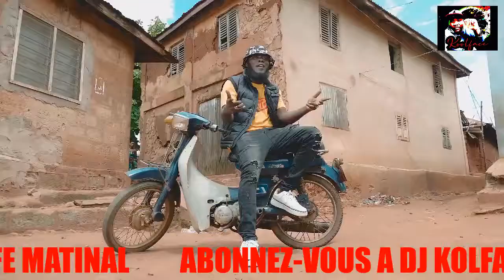CAFE MATINAL VIDEOMIX by THE LEGEND DVJ KOOLFACE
SUPER VIDEO MIX SHOW DU DJ KOOLFACE THE LEGEND DAND L'EMISSION CAFE MATINAL DE DIEUDONNE KEVIN!